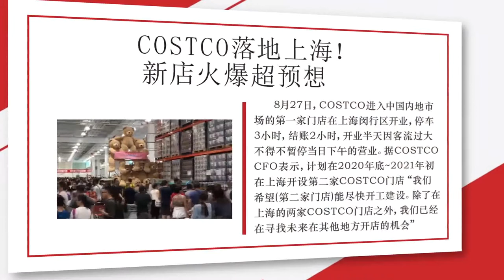太火爆！Costco开门就暂停！